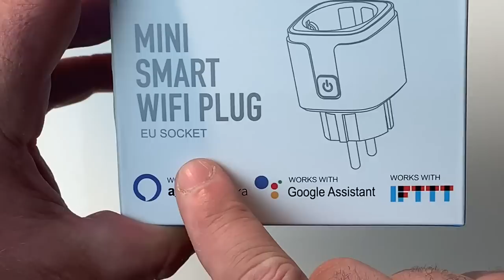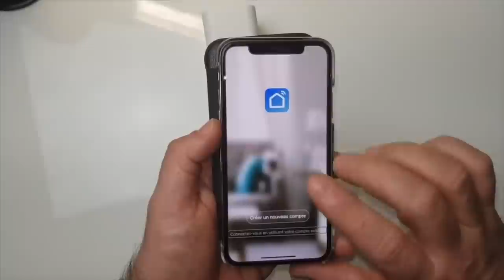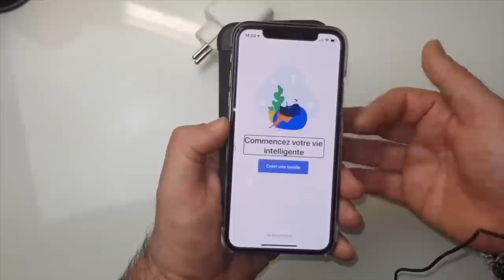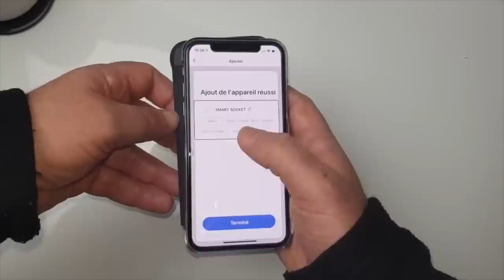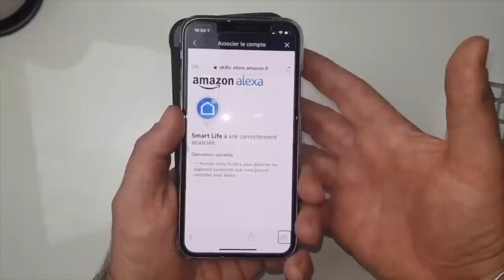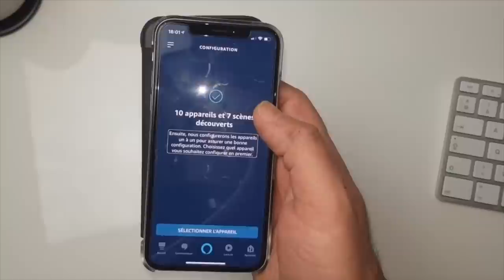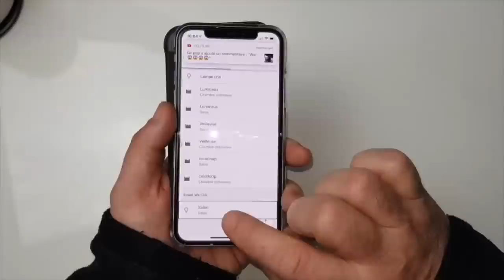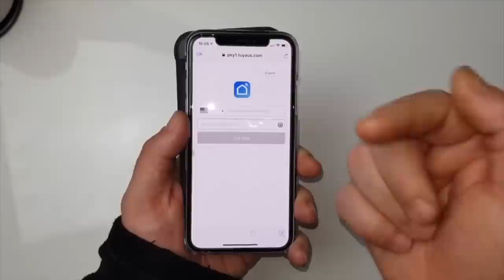Concours 23 000 Abonnés Unboxing Mini Smart Wifi Plug Smart Life Prise Connecté Alexa Google Home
Salut à tous pour vous remercier cette vidéo concours unboxing Mini Smart Wifi Plug prise connecté compatible Alexa et Google Assistant Google Home  avec ses paramètre son application Smart Life grâce à vous tous àn arrive au 23 000 Abonnés c'est énorme merci à vous tous et voici le lien où vous pouvez les trouver.